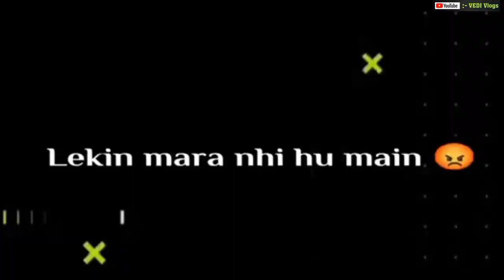School Girls Cute Reaction 😍|| School Teacher Crazy Reaction | Bullet Moto Vlog | Dosti Pyar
1 .

2.

3.

4.

Radhe Radhe ❣️

Jai Mahakal 🕉️